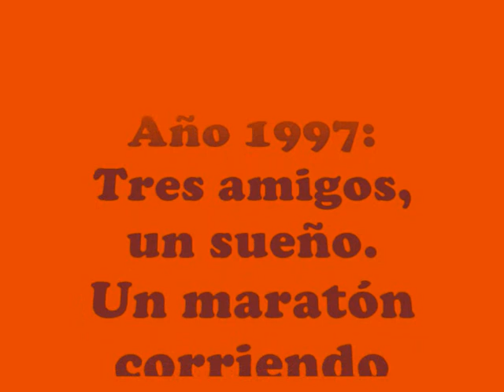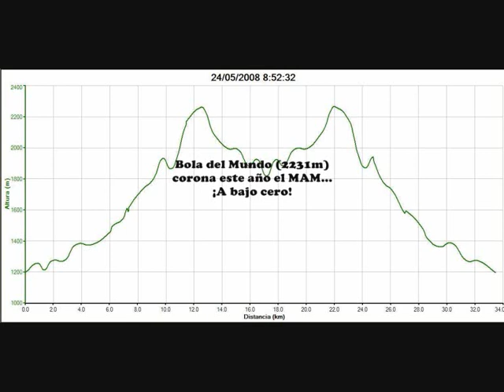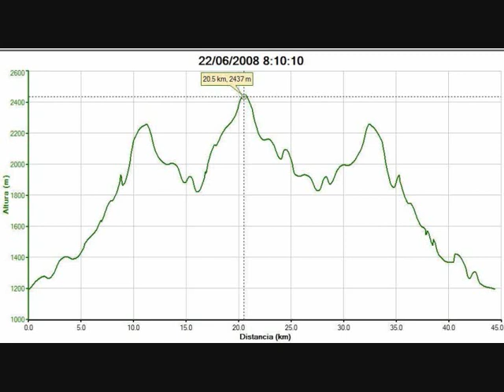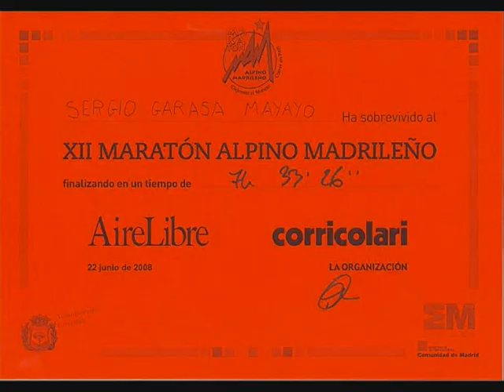Maraton Alpino Madrileño 07-08. Libres como el viento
El MAM07 y MAM08 vistos desde dentro.
Del frío bajo cero del 2007, que obligó a neutralizar Peñalara y Risco Claveles, al  horno del MAM08 a pleno sol por toda la ruta.